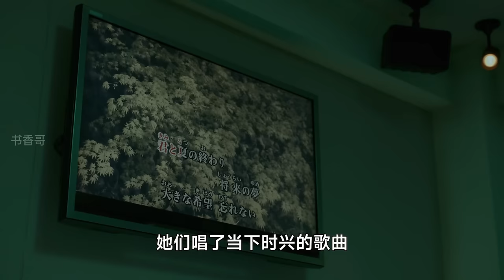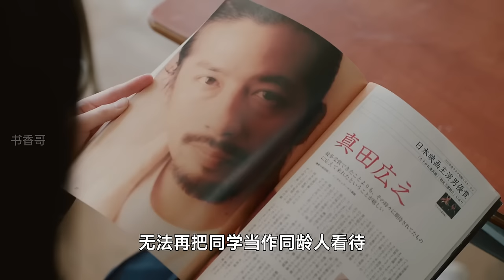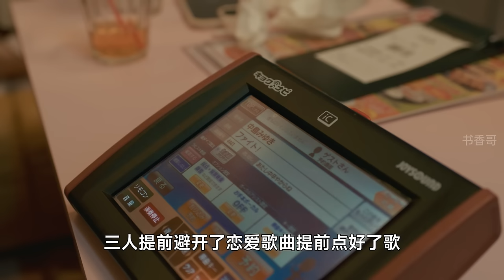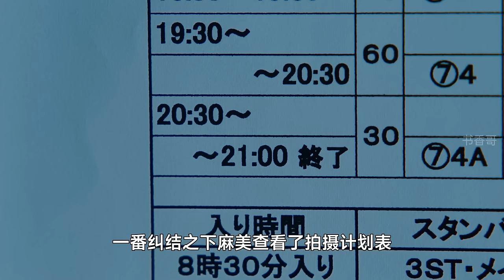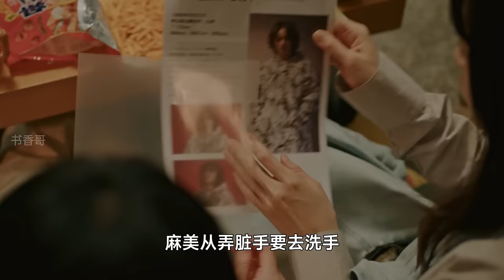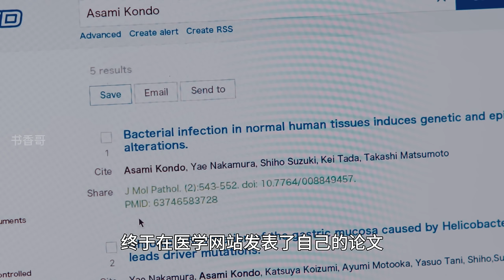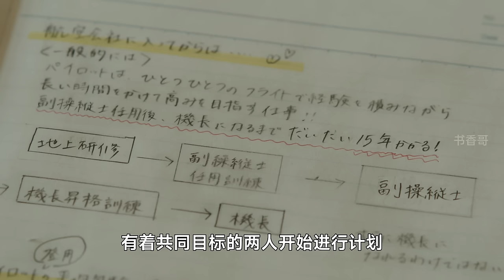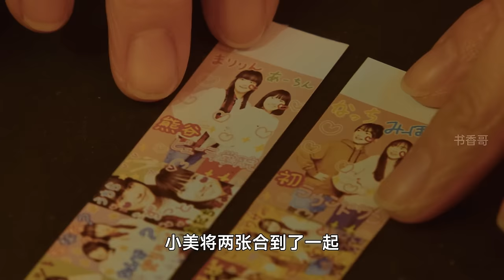一口气看完影后安藤樱高分日剧《重启人生/刷新人生》：如果人生真的能重来？你还会选择做人吗